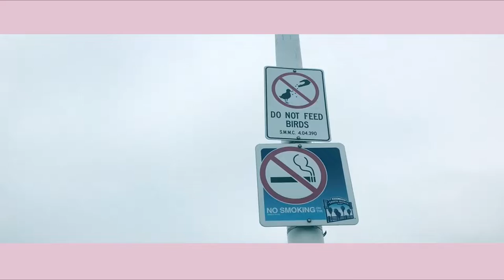Study :: USA (Citrus college)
uploaded date : 9 Jul 2019